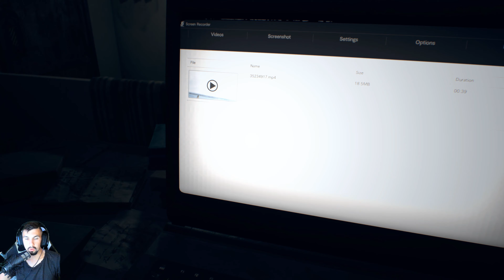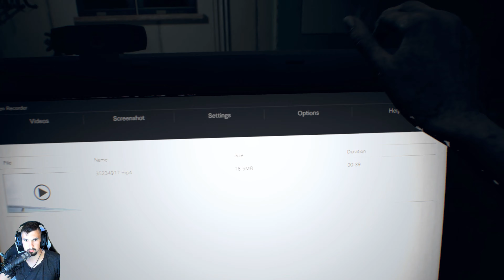Let’s Play Resident Evil 7 [015] [Facecam] [4K] - Kreaturen im U Boot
«Resident Evil 7»
Plattform: PC
USK: 18
Entwickler: Capcom
Publisher: Capcom
Genre: Survival Horror
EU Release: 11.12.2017